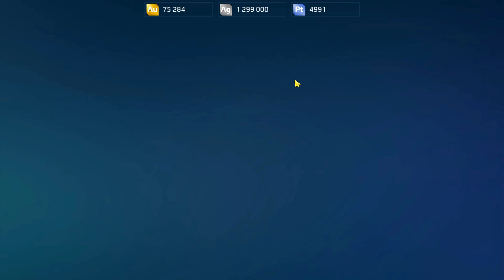Mình Không Thích Vật Phẩm Ấn Bản ULTIMATE! (War Robots Việt Nam)